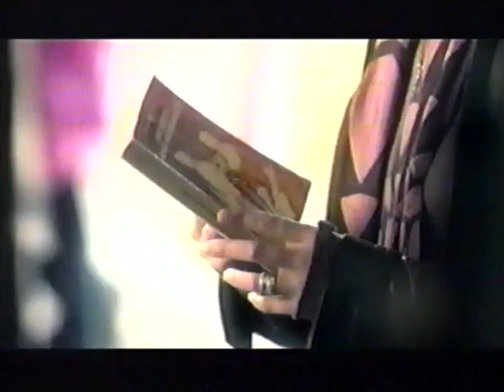American Express (2006) Television Commercial